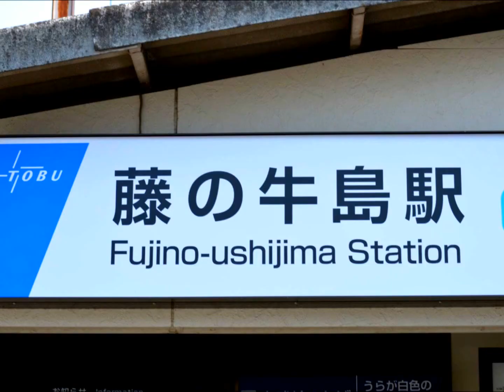11.藤の牛島駅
11.藤の牛島駅です
埼玉/春日部市にある駅です
相対式ホーム2面2線を有する地上駅です。
駅舎は大宮方面ホーム側にあり、船橋方面ホームとは地下道により連絡しています。
駅業務は東武ステーションサービスに委託しています。
由来
所在地の「牛島」では、伊勢崎線の「牛田」と混同するおそれがあるためと、付近に特別天然記念物である"牛島の藤"があるため、観光最寄り駅の意味合いを強調したものとされる。